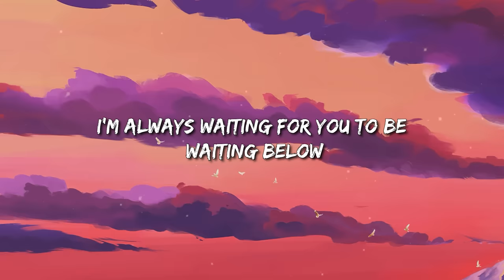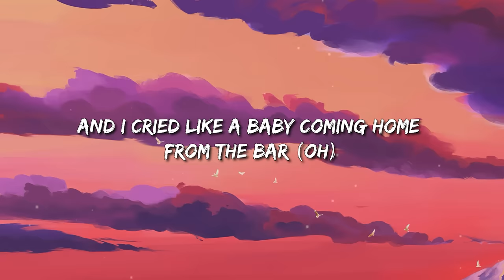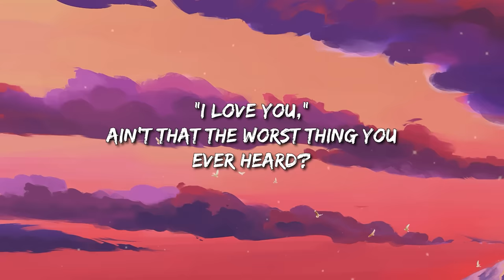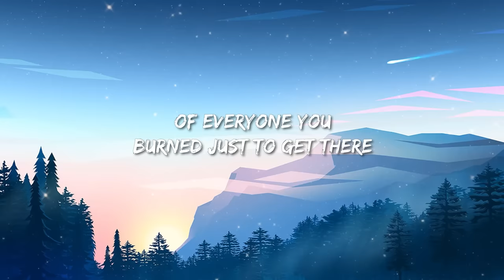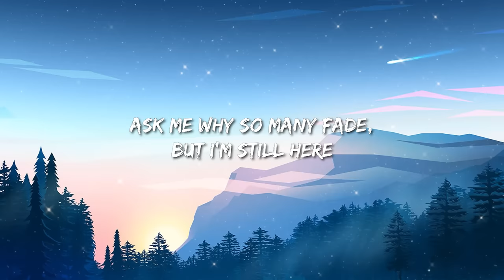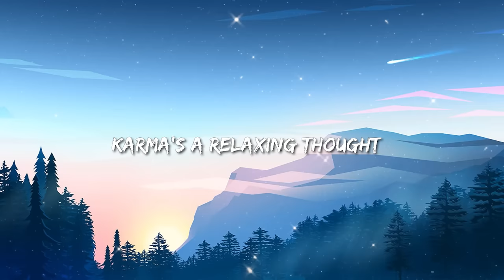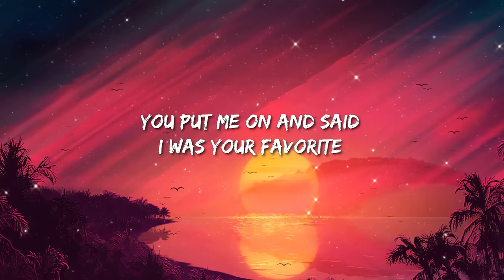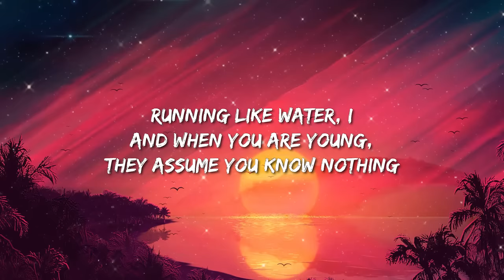Taylor Swift - Cruel Summer (Lyrics) | Taylor Swift - cardigan / Karma ... Lyric Mix